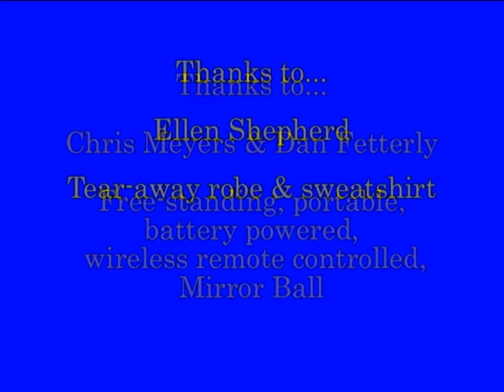I Wish You A Waltz - Les & Ivy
This dance is a wish-fulfillment fantasy.  This version is a rough cut.  The final version will include a picture-in-picture of the stills being displayed at the rear of the floor, as they enhance the understanding of what is going on.